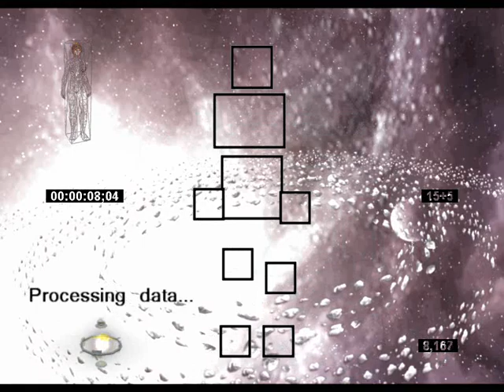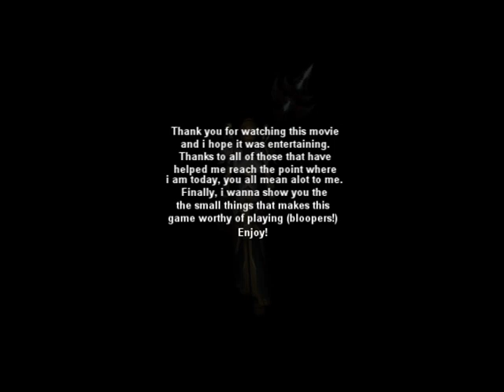Stasia 4 unfinished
World of Warcraft Burning Crusade Priest PvP